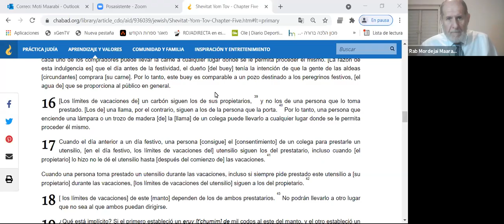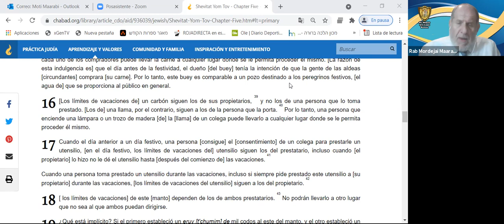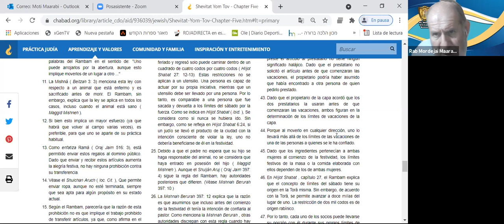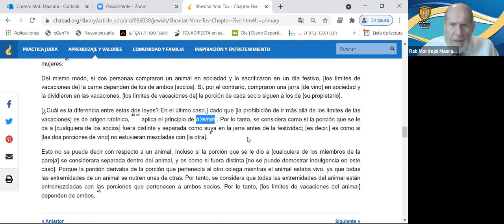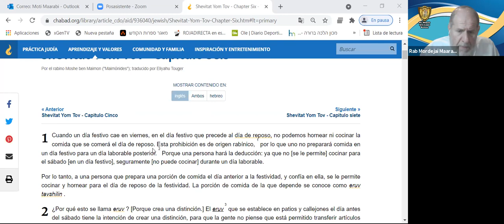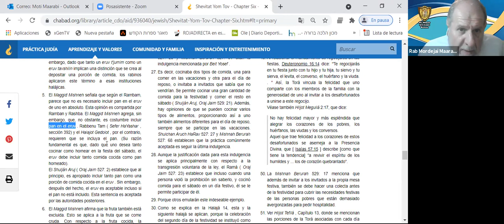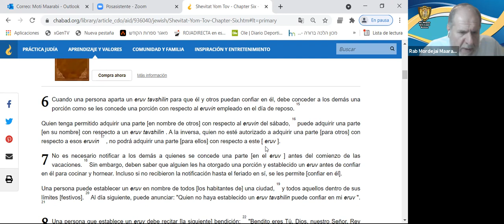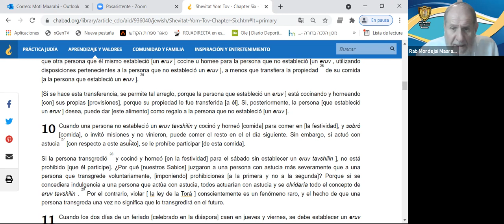Rambam - HaYad HaJazaka - Shevitat Yom Tov